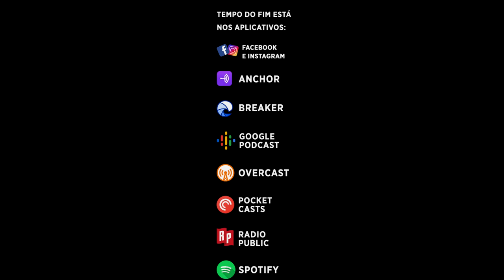A Mensagem Real | Jéssica e José | Curitiba-PR